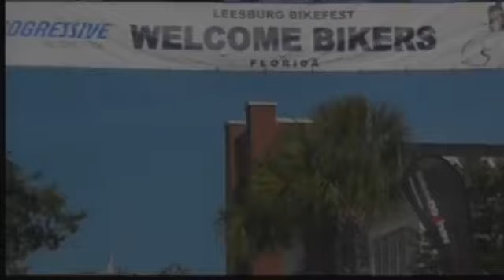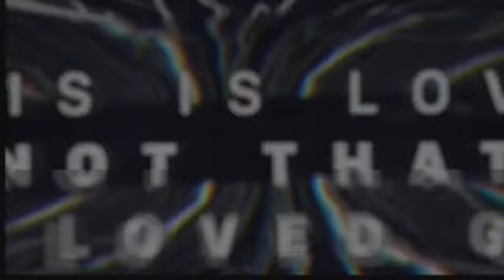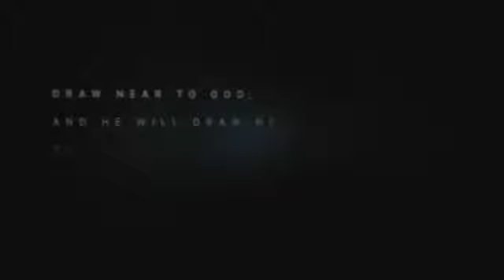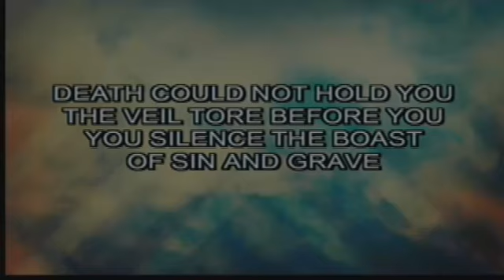Sunday, Jan. 21, 2018 | The Blessed Life Part 3: Blessed to Be a Blessing | Pastor Terry Mahan